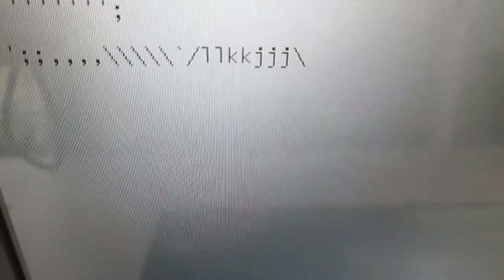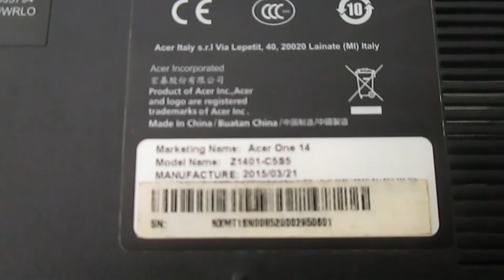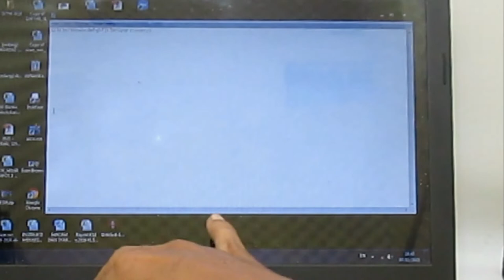Mengganti Keyboard Laptop Acer One 14 | Z1401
MENGGANTI KEYBOARD LAPTOP ACER ONE 14
Keyboard dapat dibeli disini:

Video ini menyajikan informasi Cara Mengganti Keyboard Laptop Acer One Z14 atau Laptop Acer One Z1401.

Laptop Acer merupakan Laptop Yang sangat Populer. Laptop dengan Merk Acer termasuk Laptop Dengan Kualitas terbaik. Sebagai catatan, Laptop Acer selain Berkualitas Baik, namun termasuk Laptop Murah. Sehingga cocok untuk pengguna rumahan, atau pekerja kantoran. Laptop-laptop Acer juga cocok untuk kuliah, atau sekolah.

Jika kita mencari informasi seputar Laptop Acer, kita akan banyak menemukan berbagai Tips. Mulai dari Informasi Laptop Acer Terbaru atau bahkan cara meng-upgrade Laptop Acer.

Ketik aja di google search, maka anda akan menemukan informasi : Laptop Acer Terbaru 2021, Laptop Acer Untuk Kuliah, Laptop Acer untuk Ibu Rumah Tangga, dll.

Saking populernya, kita juga akan dengan mudah menemukan tips untuk mengatasi kendala Laptop Acer seperti:
Laptop Acer Tidak Bisa Masuk Windows, Laptop Acer Tidak Mau Nyala, Laptop Acer Blank Hitam, Laptop Acer One 14 Lemot.

Laptop Acer One, dari namanya mirip dengan Acer Aspire atau Acer Aspire One. Padahal jelas itu produk yang berbeda. Asal anda mau mencari informasi sebenarnya dengan mudah kita menemukan spesifikasi Laptop Acer tersebut.

Sebagaimana disinggung diawal, pada video ini kami akan menyajikan satu tips Cara Mengganti Keyboard Acer One 14. Semoga video ini bermanfaat buat rekan-rekan yang ingin Membongkar Sendiri Laptop Acer One 14. Sehingga sekedar untuk mengganti Keyboard Laptop, anda bisa melakukannya sendiri dirumah.

Jika berkenan, anda boleh mengambil bagian-bagian dari video ini. Silahkan.
Namun jangan lupa, sertakan link atau sumber video ini :-)